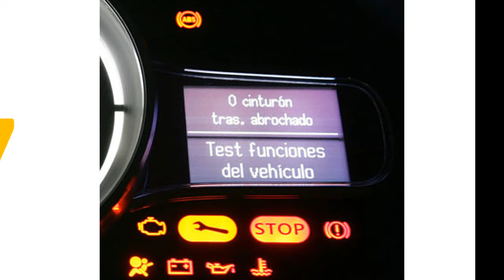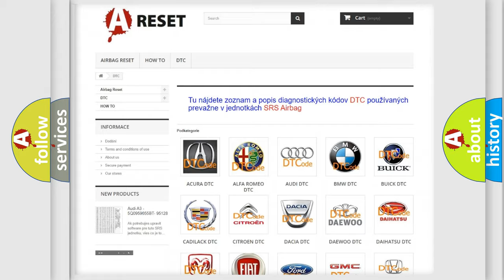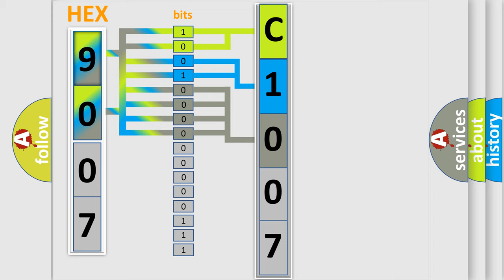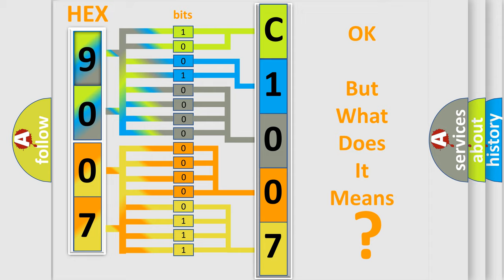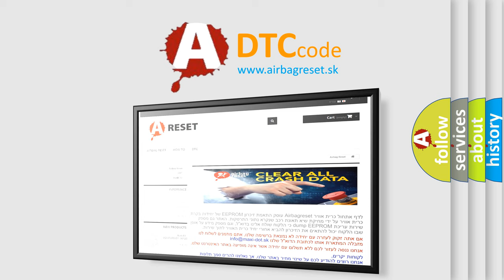DTC Fiat C1007-87 Short Explanation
Contents:
0:21 Basic DTC analysis according to OBD2 protocol standard.
1:48 Insight into programming
2:58 A diagnostically understandable description of the Diagnostic Trouble Code
3:05 Basic error definition

Make:
FIAT
Code:
C1007-87
Definition:
C1 Igw1 Message From Body Control Module (Bcm) Is Missing - Missing Message
Failure Type:
Missing Message